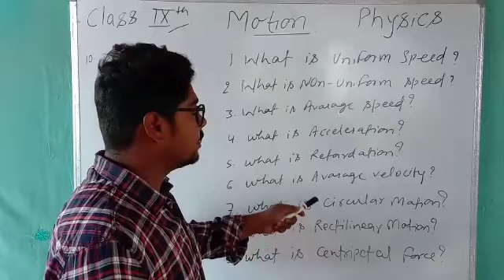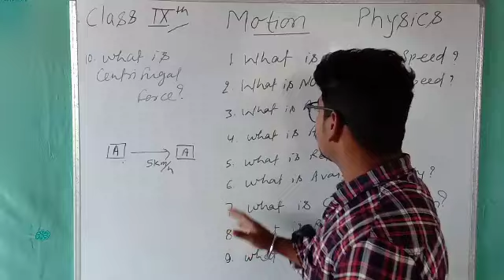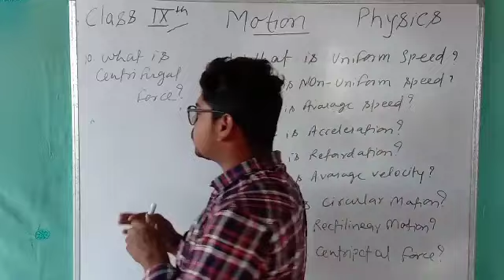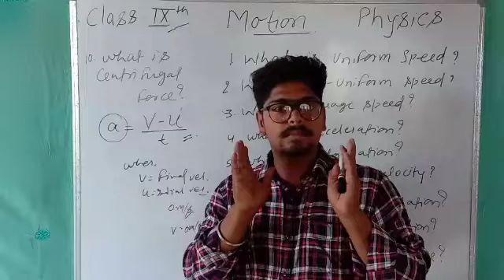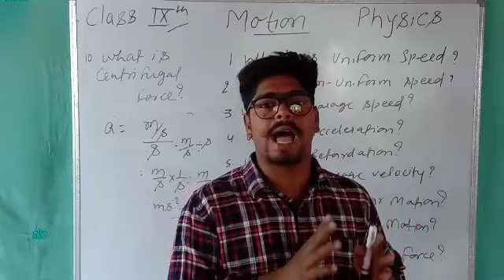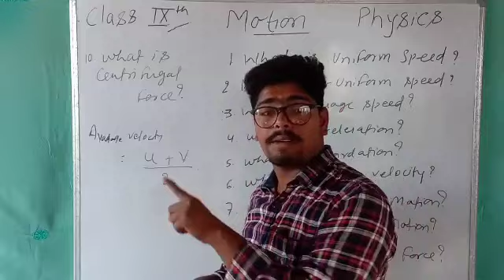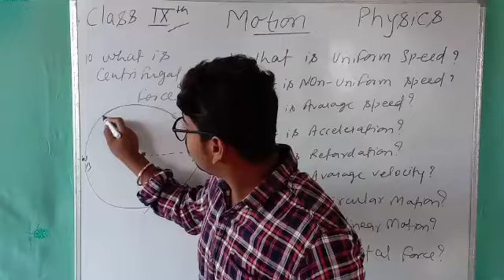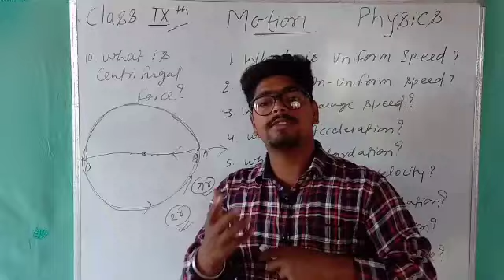Motion - (ep02) - BLA | CLASS 9th |Discussion Part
I am SONAL BHARDWAJ (ANKIT SIR).

We Follows S.CHAND.Only

Motion - (ep02) - BLA | S.CHAND Class 9 Science | Physics Chapter 1 | CBSE | Discussion Part

In this Video you get the Following topics...
Uniform Speed, Non Uniform Speed, Average Speed, Acceleration, Retardation, Avarege Velocity, Centripetal Force, Centrifugal Force.

Students, You are watching our Videos on YouTube.

Comment your Questions after watching the video.

DON'T DO HARD WORK.
YOU HAVE TO DO SMART WORK.